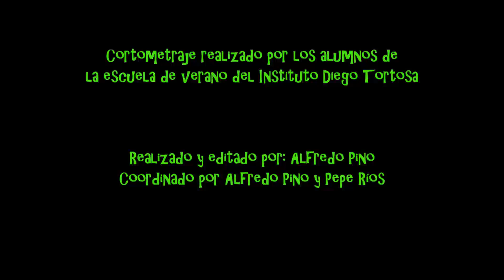El misterio del tesoro